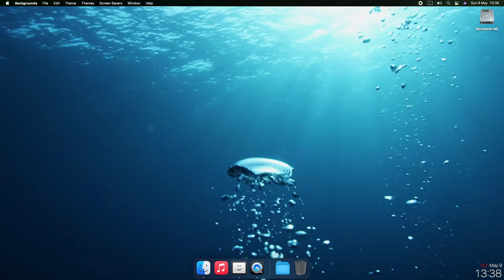Backgrounds Video Library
Backgrounds 9.1 introduces the Video Library subscription, a curated collection of videos to use as your wallpaper